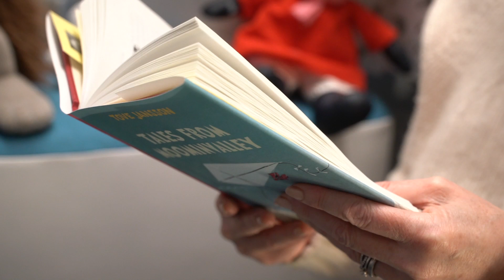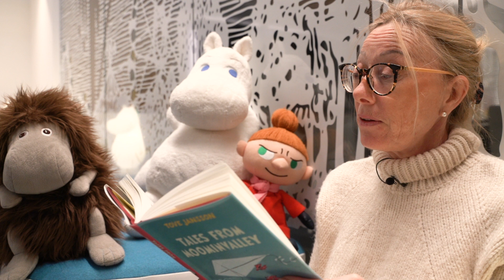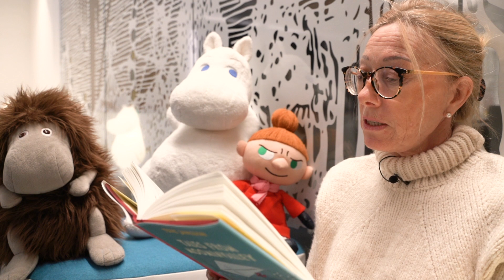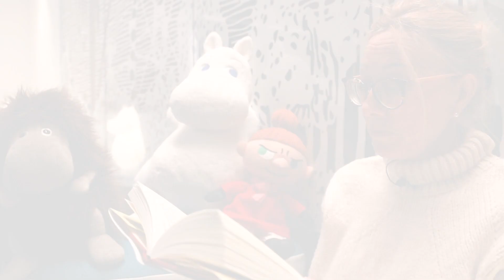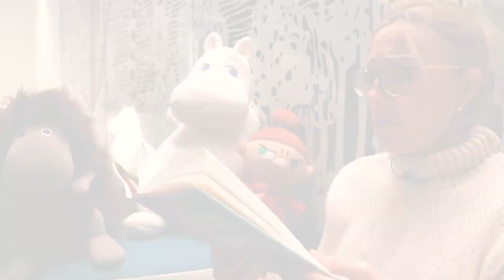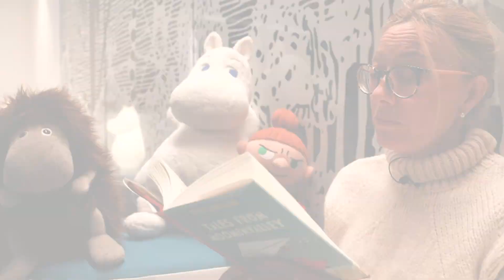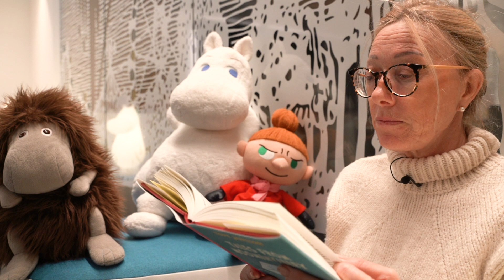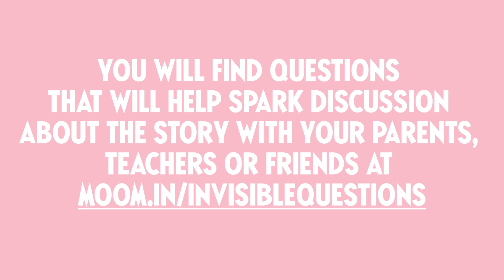Moomin storytime with Sophia Jansson: The Invisible Child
Sophia Jansson, Tove Jansson's niece, reads aloud the beloved Moomin story about the Invisible Child.

You can reflect on the story with children with the help of these questions